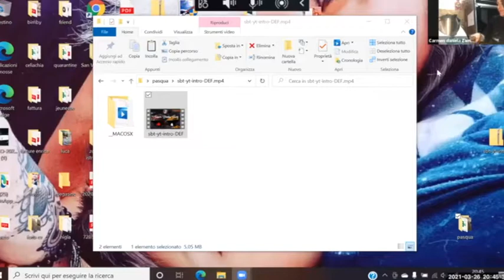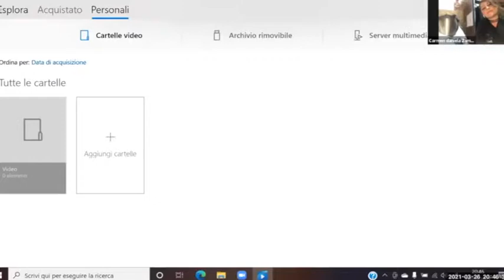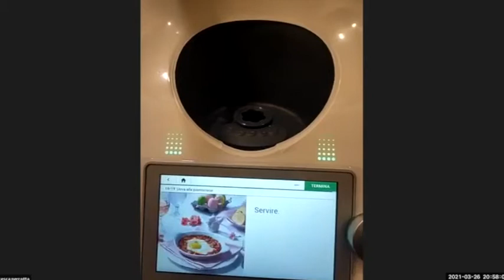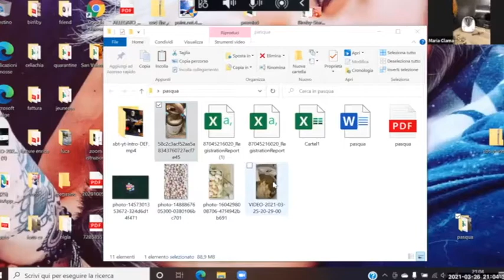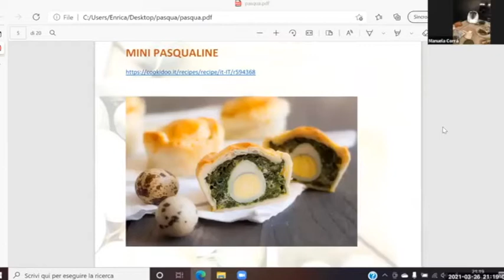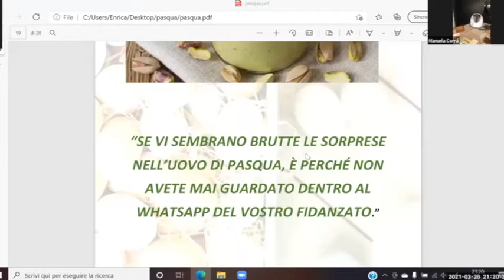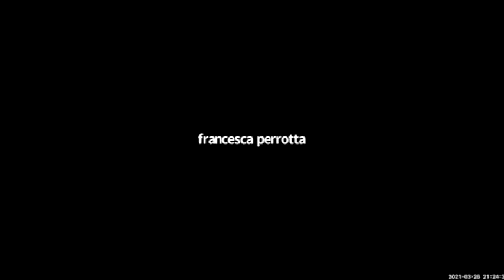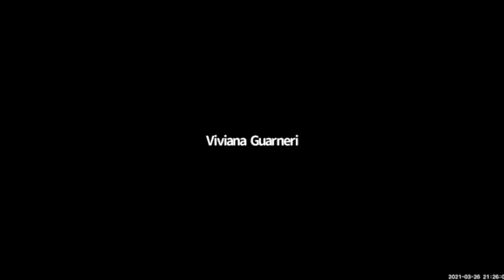Corso di cucina con Bimby - Pasqua con chi vuoi... Ah no